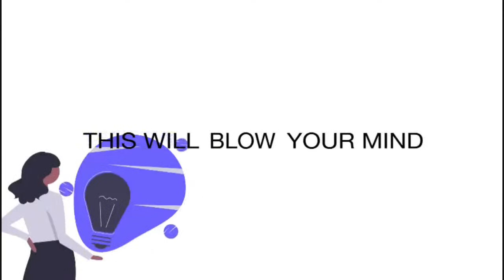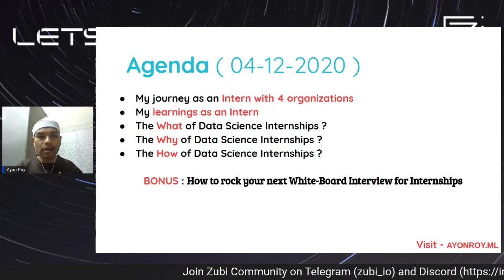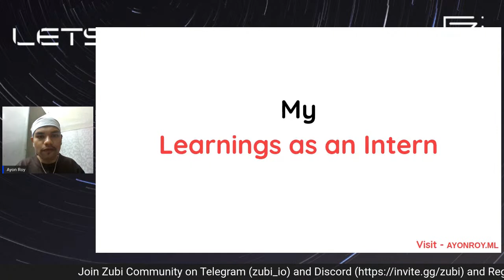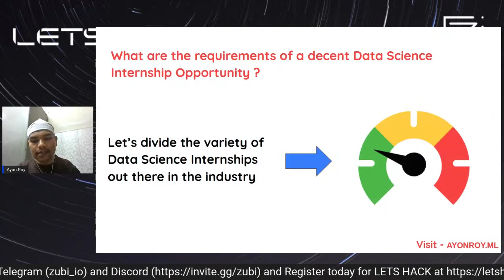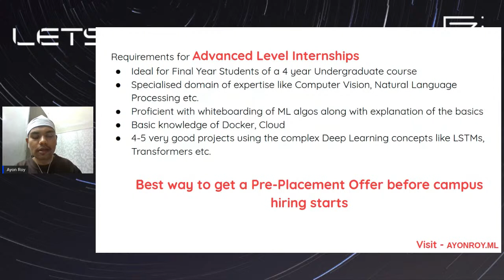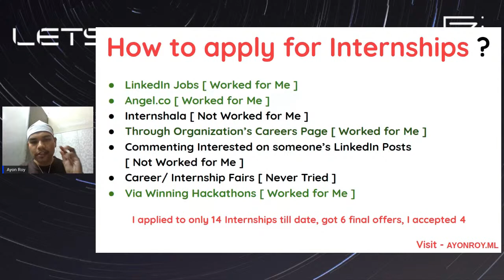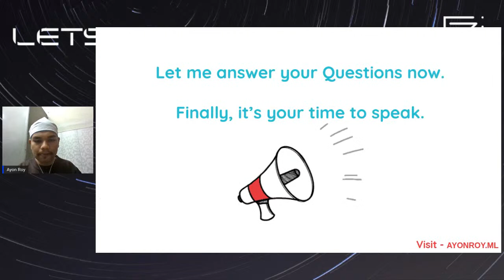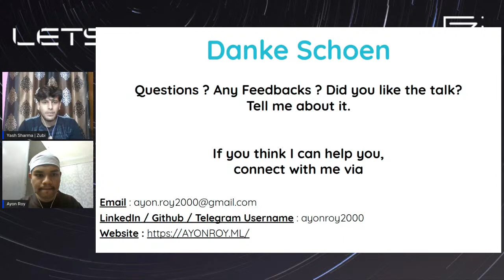All things about Data Science Internships - Ayon Roy | LETS HACK Session #4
Are you a budding Data Science enthusiast relating about how to approach for Data Science Internships?

Join us live with Ayon Roy as he will be sharing some specifics from his previous journey as Data Science Interns at various organizations and the various types of Data Science internships available in the market.